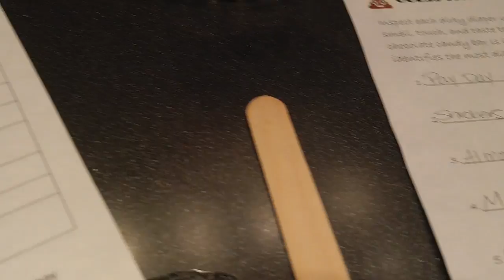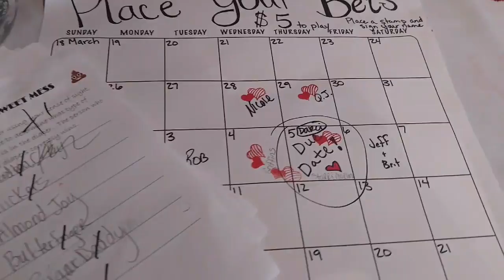OUR SUPER EMOTIONAL SURPRISE!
Baby Reyes Resgistry

Welcome to Love On 6th Daily Vlogs!

❤Camera We Use: Canon Powershot ELPH 340 HS

💋💋💋KISSES FROM THE MRS.!!!